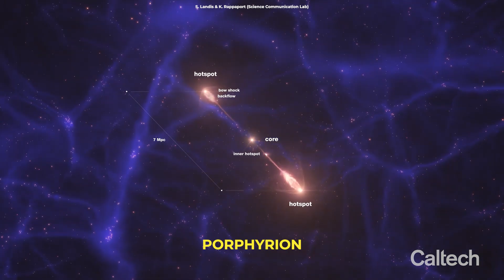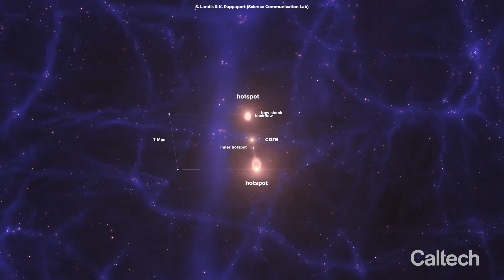Largest Black Hole Jet in the Universe Found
Astronomers have found a pair of black hole jets, known as Porphyrion, as long as 140 Milky Way galaxies lined up back-to-back.

Narrated by:
Russell Archey

Graphics:
S. Landis, K. Rappaport (Science Communication Lab),
E. Wernquist, D. Nelson (IllustrisTNG Collaboration),
M. Oei, DESY, Science Communication Lab, ESA/Hubble,
M. Kornmesser, LOFAR Collaboration, Martijn Oei,
WebsEdge Science, DESI collaboration, ESO, NASA, ESA,
D. Elbaz, L. Calçada, Goddard Space Flight Center

A big thank you to our lovely channel members:
Joseph Pacchetti
john roberts
Ali Rıza Şeren
Dave Jarrard
jaeyun tous les monde
Qing Li
No One
Iv Müller
Thomas Nathan
NES ERE ATON
Heywood Tate
VALERIE PIERRE
Cindy Krumm